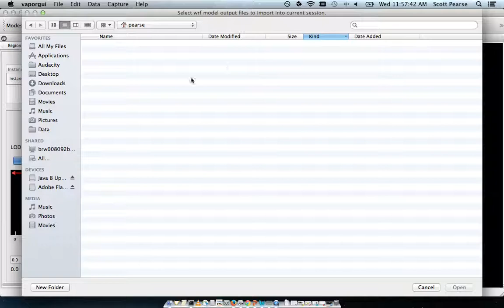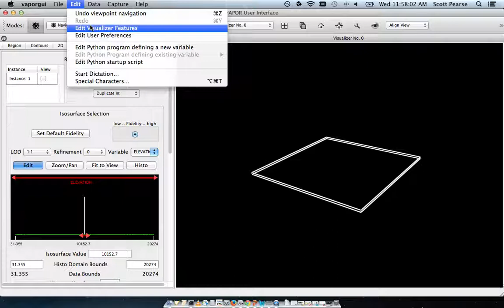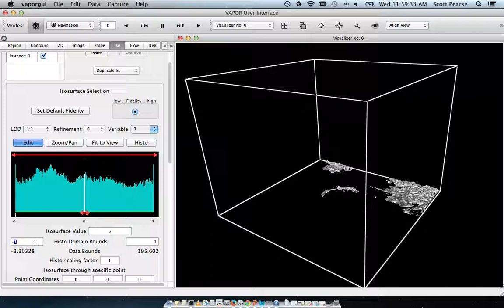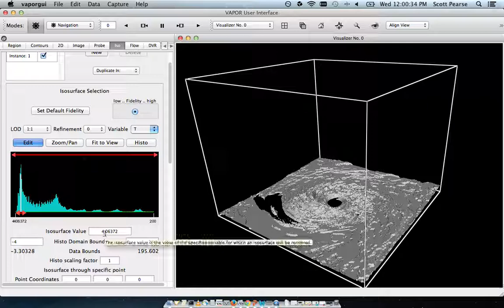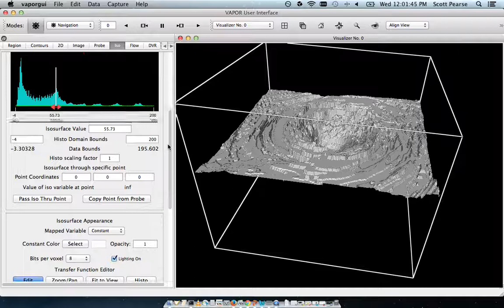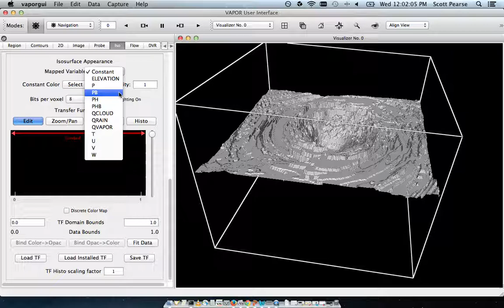Rendering Isosurfaces in VAPOR (Video 2/3)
A demonstration of VAPOR's isosurface (Iso) renderer.

Quick Links:
Load Dataset - 0:33
Stretch Z Axis - 0:56
Edit TF Histogram - 2:01
Apply Color to Surface - 4:32

WRF Katrina data in this example can be downloaded here:
ftp://ftp.ucar.edu/vapor/data/Katrina/